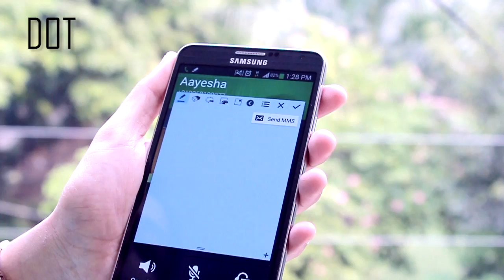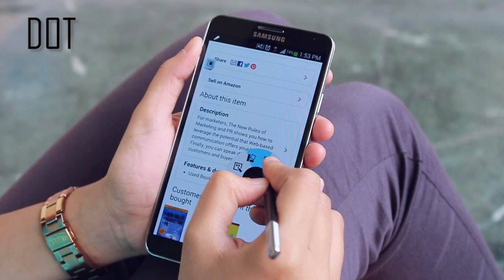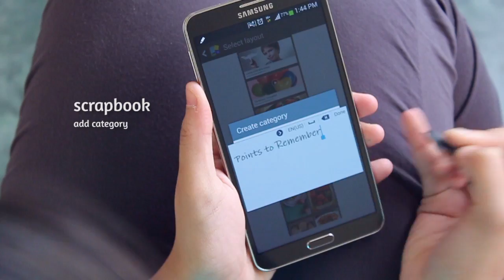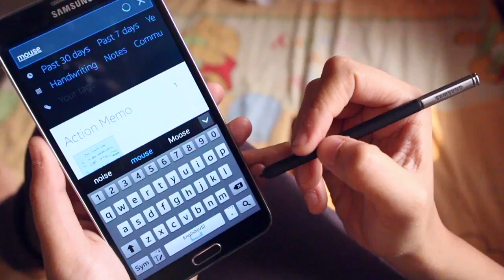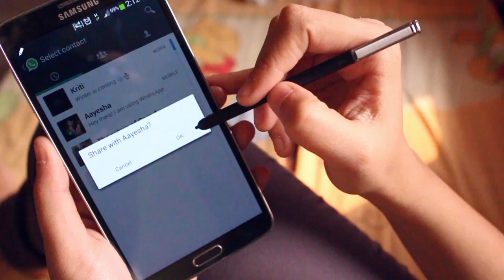How to use Scrapbooker on the Galaxy Note 3 - Reading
The best way to use a Galaxy Note 3 for reading is to use the scrapbook function.

When you are reading something and you want to quickly grab a line or a para you simply love, you can do so very easily with the scrapbook function in the galaxy note 3.
Just take out the S Pen and tap the button on it while holding it near the screen, as you see a beautifully animated air command menu fly out.

Once you choose the scrapbook function, you can then draw a circle and save that particular text or line by adding your relevance to it in terms of categories and tags.

Adding categories and tags in scrapbook makes it extremely easy for you to find them later. You can find them using the S Finder menu wherein you simply type in the category or the tag and your scrapped content would appear.